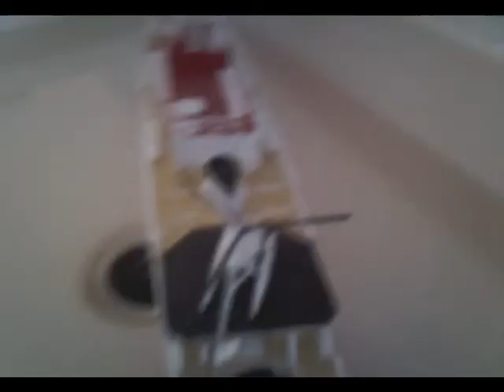RC revell boat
This is my costom made RC revell boat i made it from a silverlit double decker and the Revell Ocean exploration vessel ENJOY!!